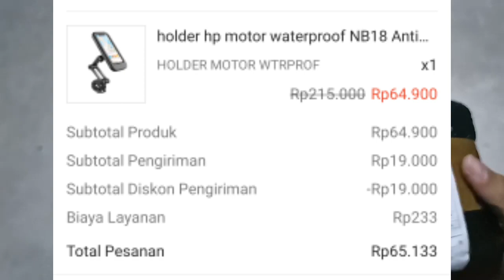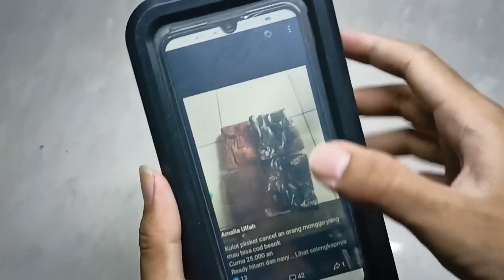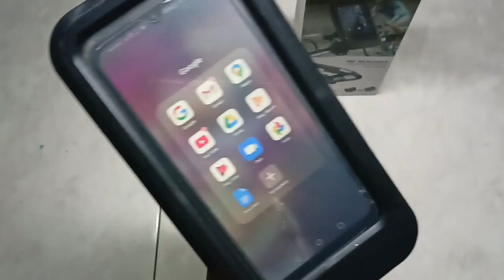PHONE HOLDER MOTOR ANTI AIR. COCOK UNTUK OJEK ONLINE DAN MOTO VLOG.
Selamat datang di saluran YouTube saya! Saya seorang YouTuber kecil yang fokus pada ulasan produk dan aksesori terkini untuk para pengendara motor. Pada saluran ini, Anda akan menemukan video-videonya yang informatif, menghibur, dan terkini dalam dunia ojek online dan moto vlog.

Dalam video kali ini, kita akan membahas sebuah produk yang sedang menjadi tren di kalangan para pengendara motor, yaitu Phone Holder Motor Anti Air. Produk ini dirancang khusus untuk memenuhi kebutuhan pengendara motor yang sering beraktivitas di luar ruangan, terutama para driver ojek online dan moto vlogger.

Phone Holder Motor Anti Air ini merupakan solusi sempurna untuk menjaga smartphone Anda tetap aman dan kering saat mengendarai motor di cuaca yang tidak menentu atau dalam kondisi hujan. Dengan desain yang tahan air, Anda tidak perlu khawatir tentang kerusakan pada smartphone Anda karena air atau kelembapan.

Selain itu, phone holder ini dilengkapi dengan mekanisme penguncian yang kuat dan tahan guncangan, sehingga smartphone Anda tetap stabil dan tidak mudah terlepas selama perjalanan. Hal ini sangat penting bagi pengendara motor yang seringkali berhadapan dengan kondisi jalan yang tidak rata atau getaran yang tinggi.

Tak hanya itu, Phone Holder Motor Anti Air ini juga memiliki fleksibilitas yang tinggi dalam hal penyesuaian posisi dan sudut pandang. Anda dapat dengan mudah mengatur posisi smartphone Anda sesuai kebutuhan untuk memastikan kenyamanan dan visibilitas yang optimal saat menggunakan aplikasi ojek online atau merekam konten moto vlog.

Dalam video ini, saya akan melakukan unboxing produk, menunjukkan cara pemasangan yang mudah, serta memberikan penilaian dan ulasan pribadi terhadap Phone Holder Motor Anti Air ini berdasarkan pengalaman saya sebagai pengendara motor dan moto vlogger. Saya juga akan memberikan beberapa tips dan saran berguna seputar penggunaan dan perawatan phone holder ini.

Jadi, jika Anda seorang pengendara motor, driver ojek online, atau moto vlogger yang ingin menjaga smartphone Anda tetap aman dan terlindungi dari air sambil tetap memiliki akses yang mudah dan nyaman, jangan lewatkan video ini!